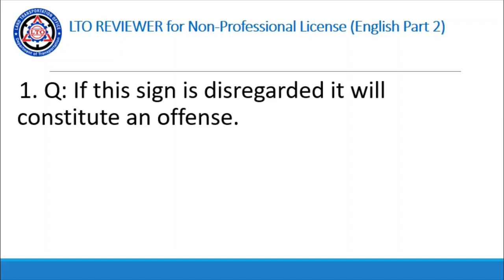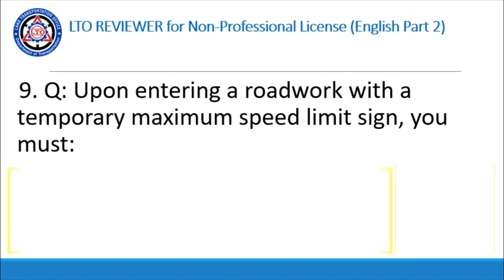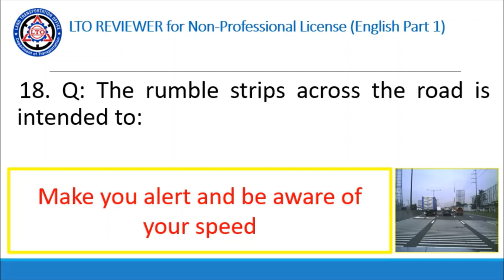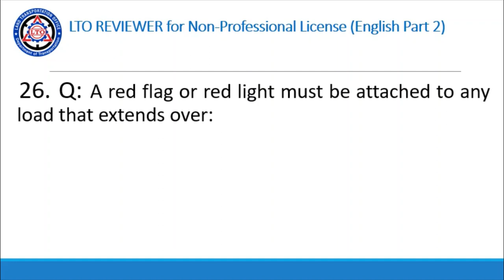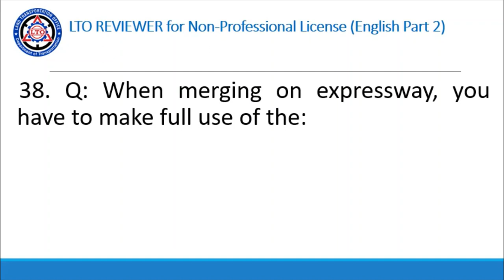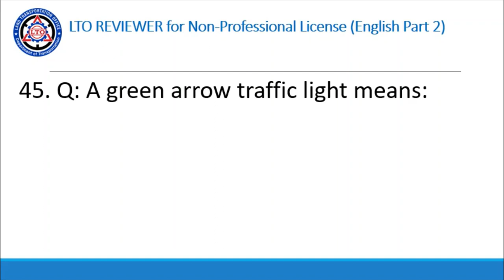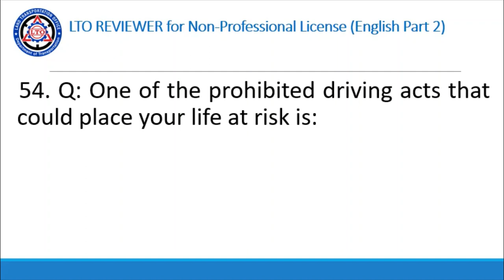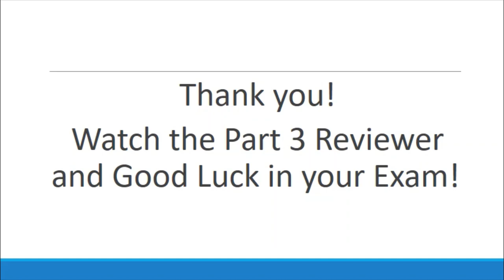New 2024 LTO CDE Reviewer Non-Professional and Professional License English Part 2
Reviewer for the LTO Examination for Application of Non-Professional/Professional Driver's License